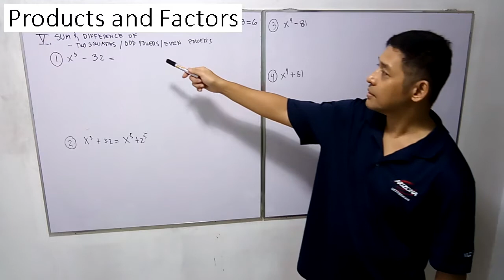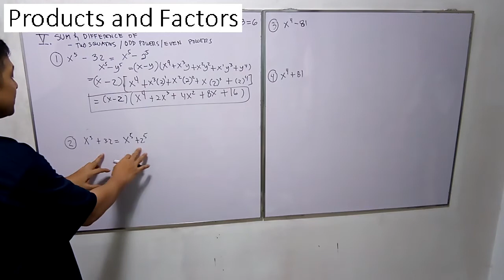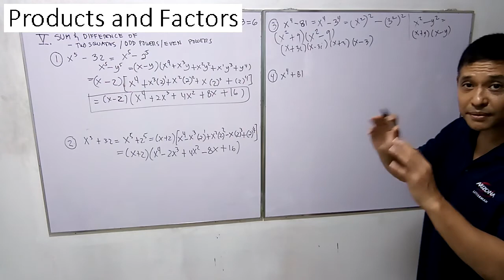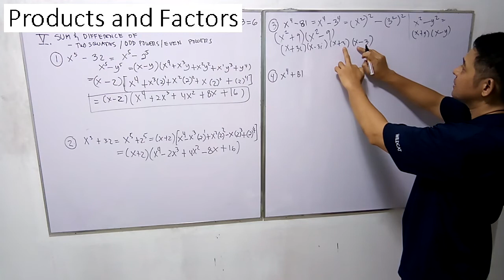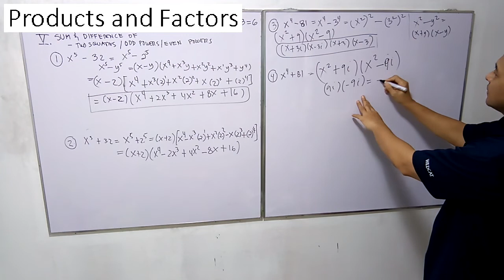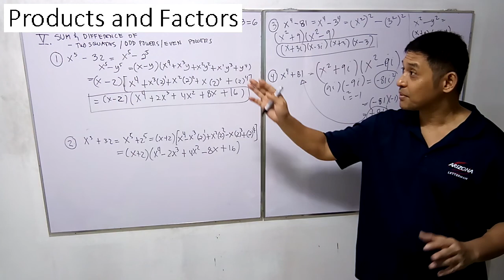factoring part16 in tagalog